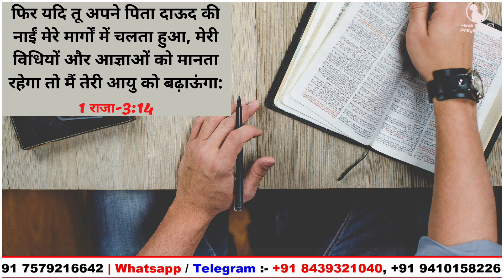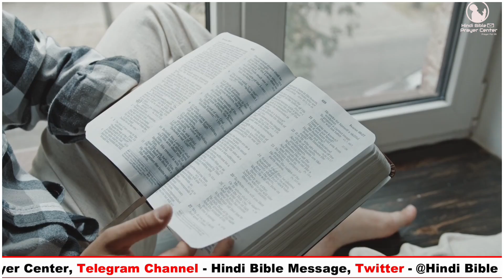Night Prayer | 1 राजा 3:14 | Br Pk & sis Amrita masih | hindi Bible message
14 फिर यदि तू अपने पिता दाऊद की नाईं मेरे मार्गों में चलता हुआ, मेरी विधियों और आज्ञाओं को मानता रहेगा तो मैं तेरी आयु को बढ़ाऊंगा।
1 राजा 3:14